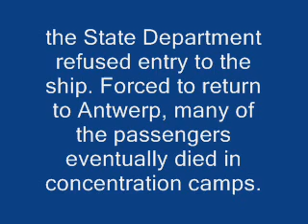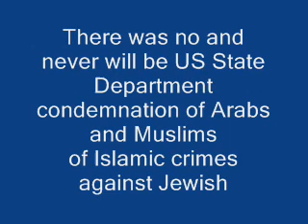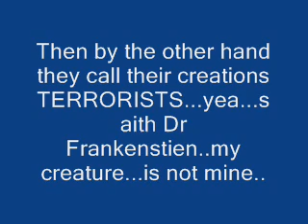Armin Narro-Folsom prison karaoke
audio book Hobo and his friends
The Internet Radio show episode 74.wmv